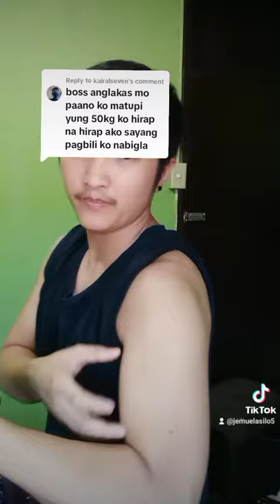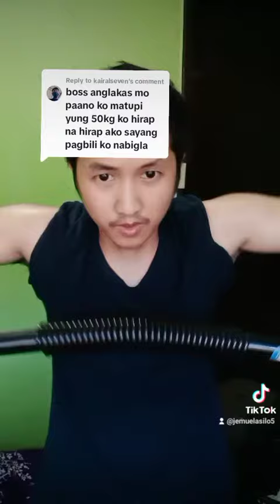Power Twister 20kg to 60kg 99Php to 159Php COD and FS To Order Follow my tiktok shop jemuelasilo5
Power Twister 20kg to 60kg
99Pesos to 159Pesos Only